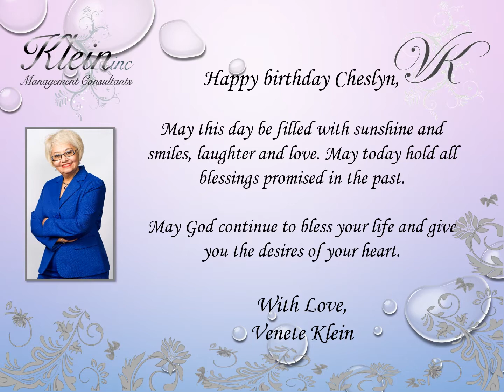Happy Birthday Cheslyn